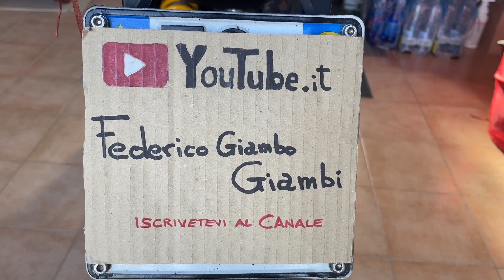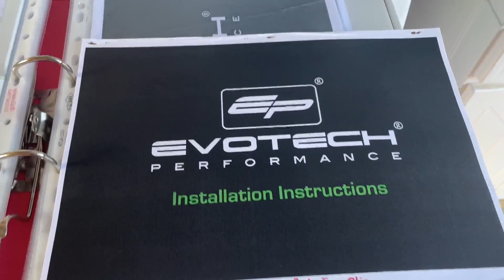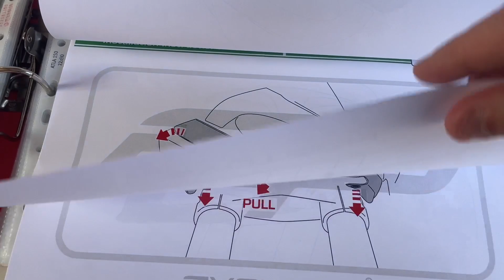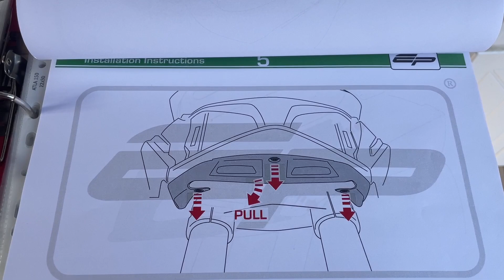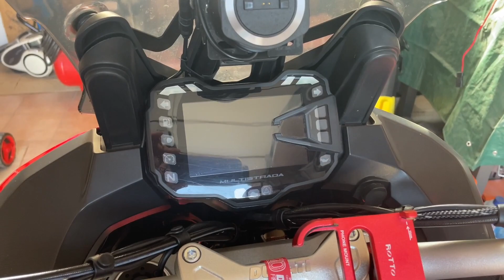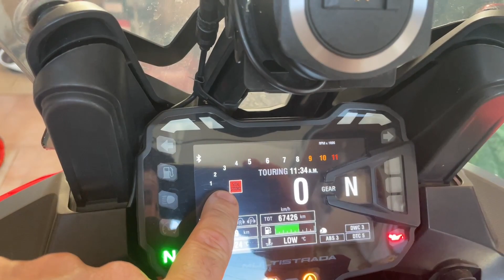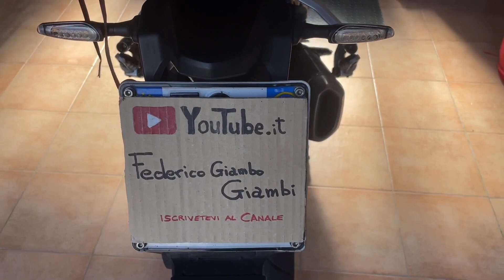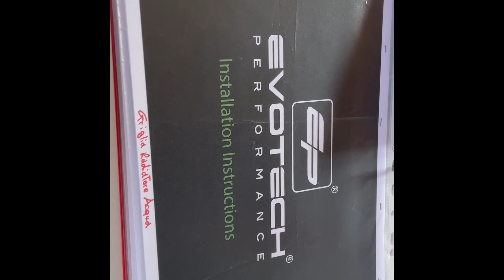Griglia radiatore olio Ducati Multistrada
Smontaggio becco anteriore per istallazione griglia radiatore olio su Trilli, Ducati Multistrada 1200S del 2016